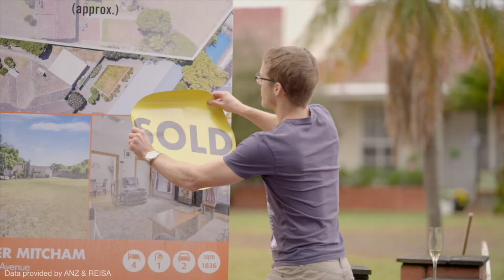Market Update | April 2021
The commentary is that the market is hot, but is it for all types of